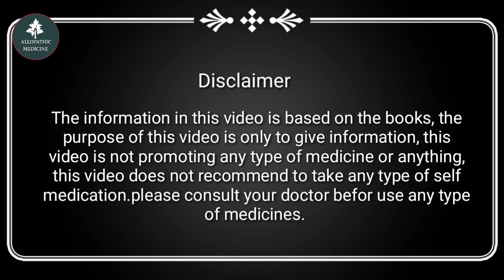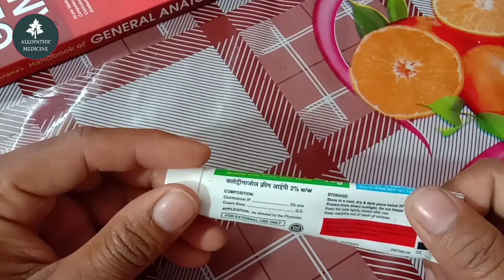Daad ka ilaj l दाद खाज खुजली की दवा । Daad khaj khujali ki dava l Dad khaj khujli treatment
Today topic- Dosto इसे लगाने से दाद, खाज, खुजली तुरंत ठीक हो जाऐगी और आपको किसी दुसरी दवाई की जरुरत नहीं पड़ेगी.
Eczema जड़ से खत्म: दाद खाज खुजली की दवा । Dad khaj khujali ki dava l Dad khaj khujli treatment

दोस्तों आप सभी के लिए हमने बेवसाईट (Website) बनाई है, जिस पर आप ऐलोपैथी की सभी प्रकार की दवाईयों की जानकारी ले सकेगें और यह आप सभी के Total Free है, दवाईयों की जानकारी के click करें
of-benadryl-dr-syrup-benadryl-dr.html

About this channel-: This channel is made for improve your knowledge of medical science and  how to prevents diseases, guy's we are also discuss on diseases, I give you some healthy tips for healthy lifestyle and how to & style.

Allopathic medicine.